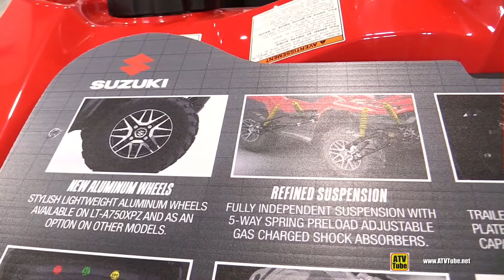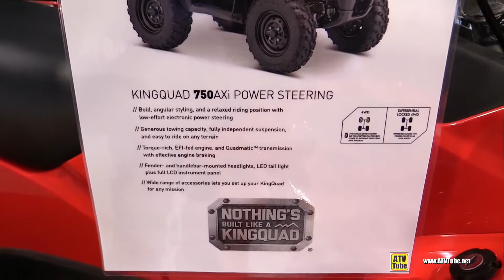2020 Suzuki KingQuad 750 Recreational ATV - Walkaround - 2019 Toronto ATV Show